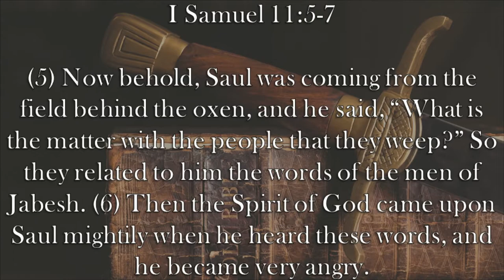Chaplain's Report- Righteous Anger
When the Ammonites threaten Israel, God's spirit comes upon King Saul and causes him to become very angry in I Samuel 11:5-7.